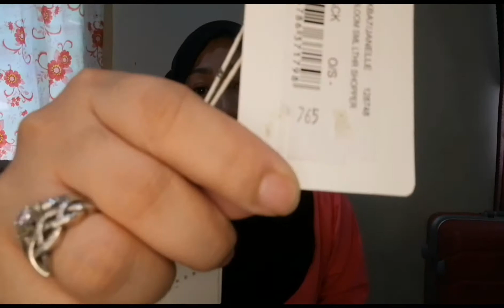BAG COLLECTION PH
I hope you enjoyed watching, ilysm💞

Let's be friend😊If you have any questions you can message me and I will respond as soon as I can.